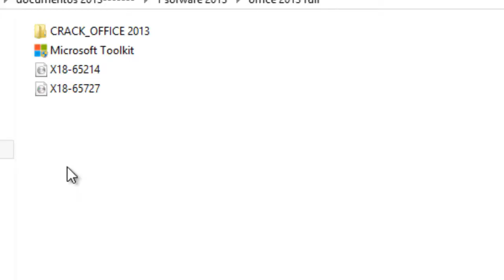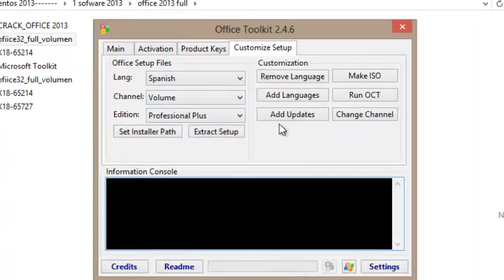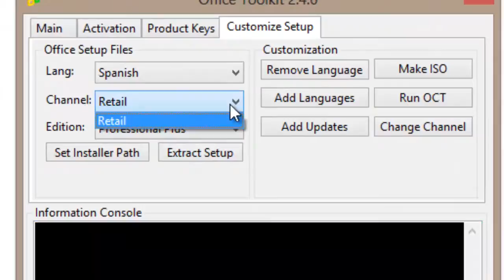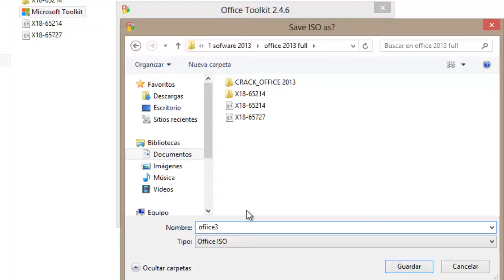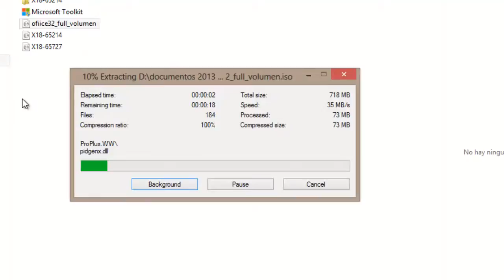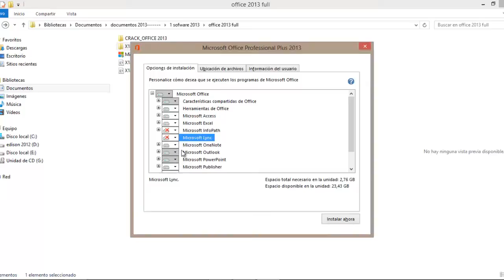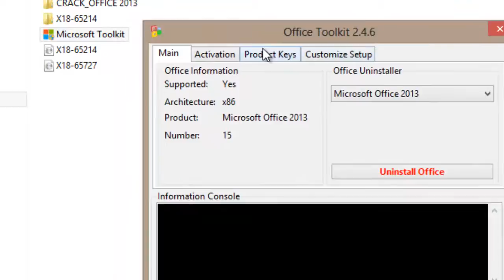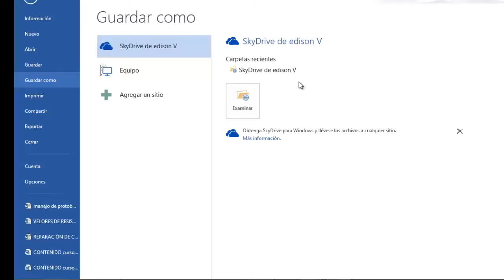como convertir retail a volumen office 2013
LEER ANTES DE PREGUNTAR.

en este corto video les demuestro como convertir una version retail a una version volumen y asi poderlo activar con cualquier version de KMS.

ningun KMS activa la version retail, no son las versiones las malas, es el proceso de instalación.

en el video se describe el proceso correcto de instalación y activación, los setup los puede descargar de cualquier pagina web junto con el Microsoft toolkit, no me pidan link para su descarga, este tutorial lo hice debido a los problemas que tuve a causa de este error de instalacion